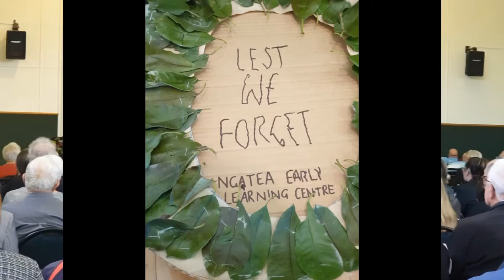Voices Behind the Uniforms, Episode 4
This is the fourth of six videos in Hauraki District Council's series of videos making up our ANZAC Day online commemoration video series "Voices behind the Uniforms"'. In this episode Mayor Toby Adams and Mark Wright discuss the importance of commemorating ANZAC Day, especially for the younger generation and the Plains shows us that the ANZAC spirit is in 'good hearts and good hands', as we revisit the Ngatea parade and service from 2021. We will launch a short video each day from now till Sunday 24 April, culminating in the 25 minute video "An ANZAC Day Commemoration - Voices behind the Uniforms" on ANZAC Day.

An "ANZAC Day Commemoration - Voices Behind the Uniforms" tells the stories of local RSA servicemen and what the ANZAC spirit means to them. Filmed in the Waihi and Paeroa RSAs, and with footage from last year's Ngatea street parade and service, Voices Behind the Uniforms will make you laugh and cry all at the same time. It is hosted by local professional actor and NZ icon Mark Wright, who shares his personal connection to Waihi's Rob Roy Hotel and the Gallipoli campaign, along with a theatre piece from his one man show "Monologues from Gallipoli" premiering with Waihi Drama Society on Saturday 11 June 2022.